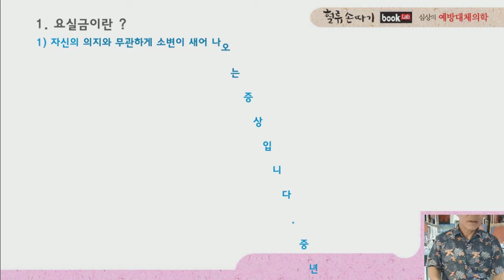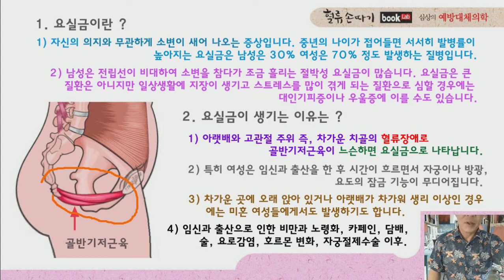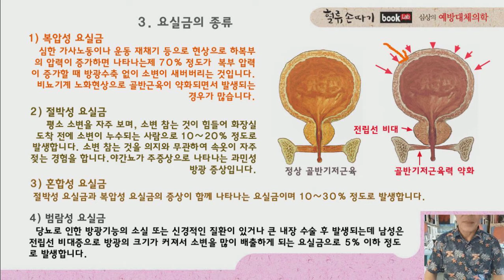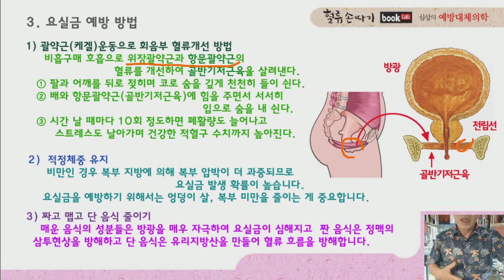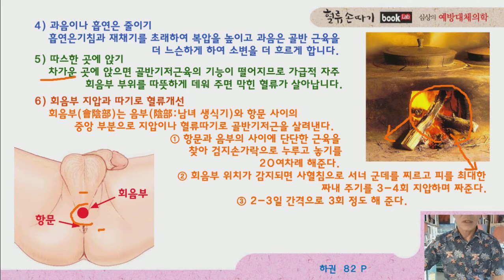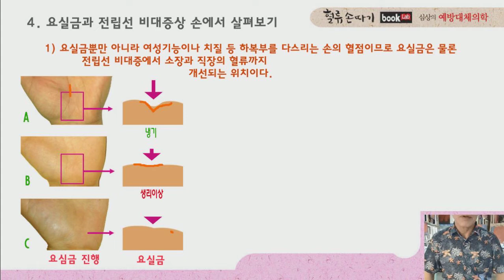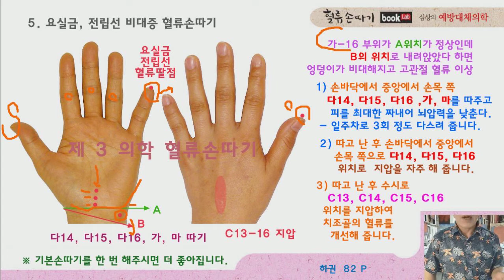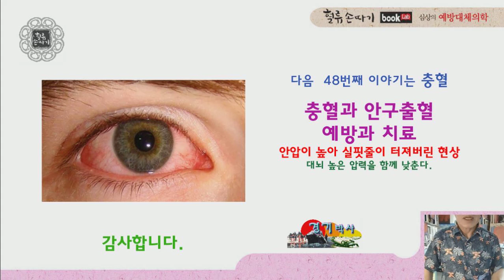요실금 47강. 전립선 비대증, 요실금의 예방과 치료. Urinary incontinence, prevention and treatment of prostate diseases.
아랫도리가 차고 고관절 주위 즉, 차가운 치골의 혈류 장애로 골반기저근육이 느슨하면 요실금으로 나타납니다. 느슨한 골반근육은 요실금과 전립선 비대증이 생겨납니다. 하체의 치골이 틀어지고 꼬리뼈 부분이 뜨고 생식 기관의 혈류가 약해져서 시도 때도 없이 소변이나 배설의 문제가 생기는 질병을 예방하고 다스리는 방법을 살펴보겠습니다. Urinary incontinence, prevention and treatment of prostate hypertrophy.  Blood Flow Display Design. K traditional medicine.